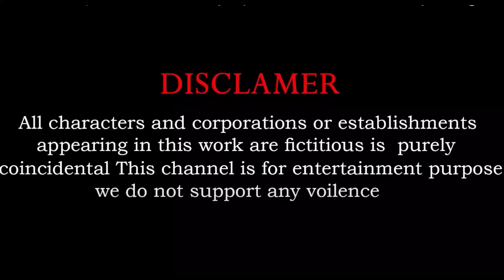Cow Mammoth Elephant Lion Gorilla Guess The Right Key ESCAPE ROOM CHALLENGE Animals Cage Game